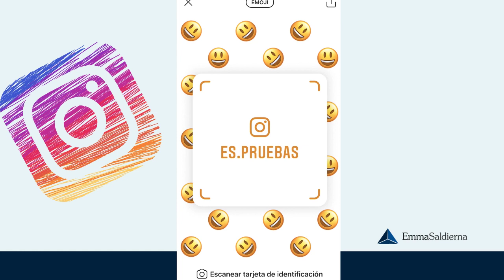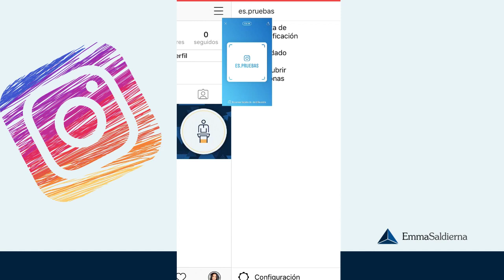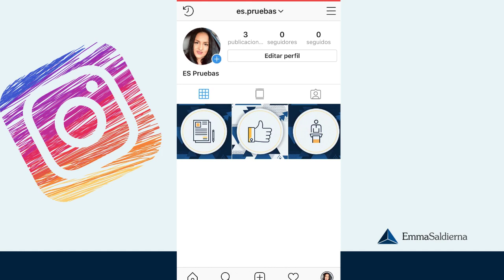Cómo crear Tarjeta de identificación de Instagram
★Ú𝐧𝐞𝐭𝐞 𝐚 𝐦𝐢 𝐆𝐫𝐮𝐩𝐨 𝐞𝐧 𝐅𝐚𝐜𝐞𝐛𝐨𝐨𝐤★⁣⁣⁣⁣